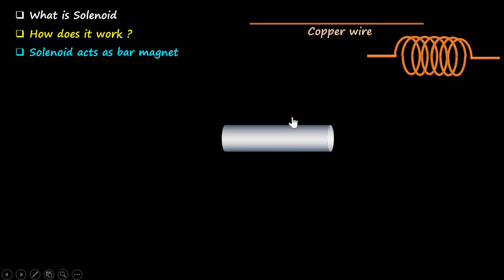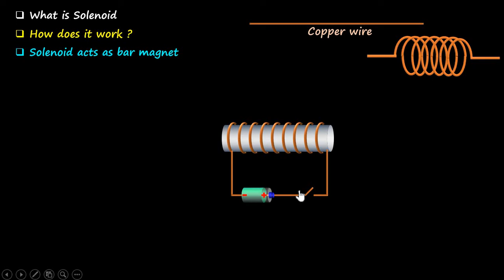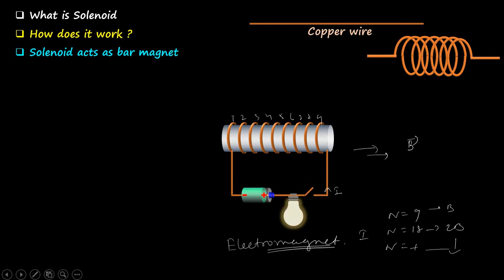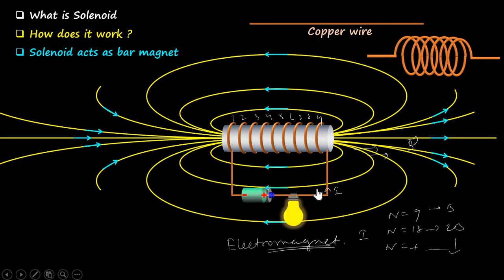What is Solenoid and How does it Work (Hindi) ? LetsUnderstand Physics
Dr. Alamgir Mondal